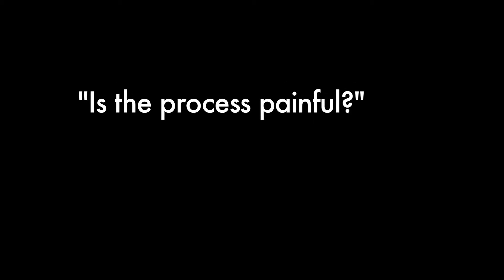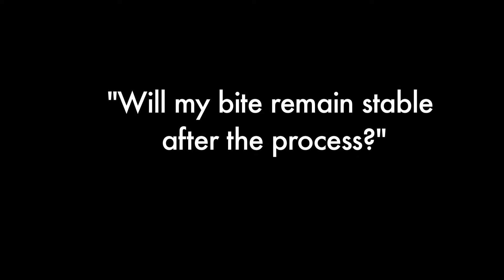MEAW Q&A with Dr. Bas Wafelbakker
Have questions about the Multi-loop Edgewise Archwire (MEAW) technique? Dr. Bas answers the most common questions in this video!